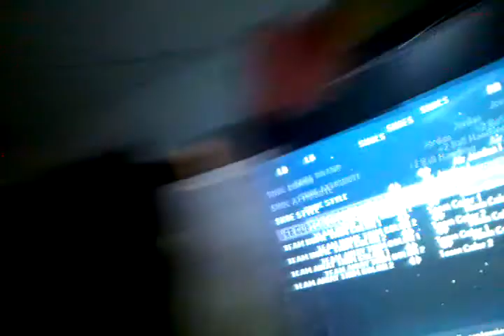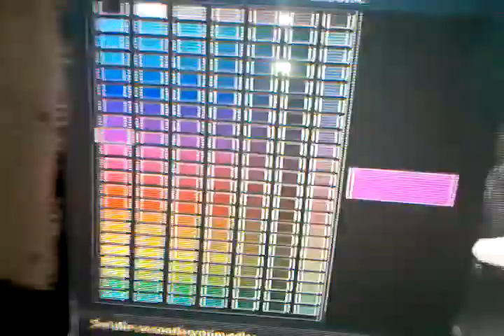How To Make "Exclusive" Real Colorways On NBA2K11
Showing you guys how to make the "Exclusive" air jordans on nba2k11 exactly like the OGs/ Retros "air jordan" nba nba2k nba2k11 sneaker sneakerheads xbox360 ps3 360 computers "michael jordan" jordans "air jordan" nba nba2k nba2k11 sneaker sneakerheads xbox360 ps3 360 computers "michael jordan" jordans shoes basketball shoe bag notebook laptops "video game" custom gaming basketball shoe shoes hacking environment